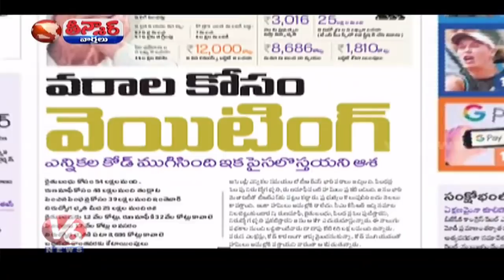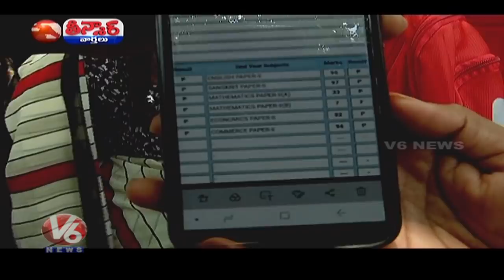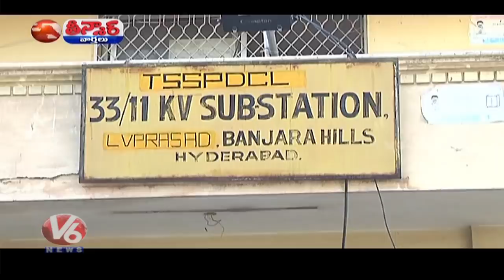TS Govt Pension Scheme | NTR Birth Anniversary | CI Srujan Reddy Saves Two Mens Life | Teenmaar News